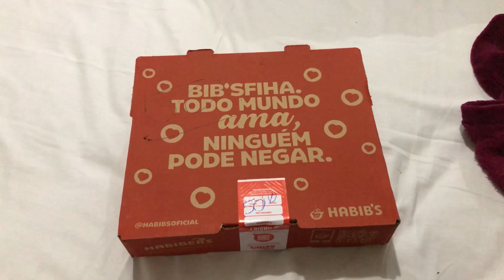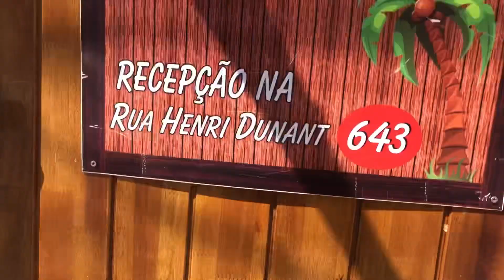ME ARRUMANDO PARA ENTREVISTA DO VISTO AMERICANO 🇺🇸| VISTO AMERICANO APROVADO 2022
Que roupa você usaria para sua entrevista no consulado americano e ter seu visto aprovado? Será que a roupa realmente influencia? Neste vídeo compartilho que roupa usei e dicas para passar uma boa aparência na entrevista do visto americano.
Tudo é um conjunto pessoal, a roupa, a documentação, a forma que cada pessoa agi na hora da entrevista, tudo contribuiu para ter sucesso na aprovação do visto americano.